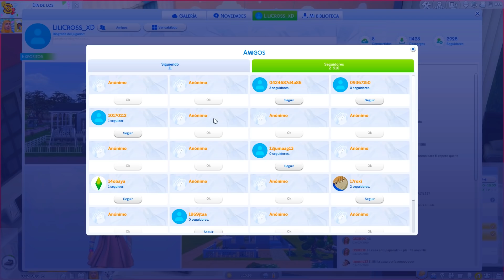LA VERDAD SOBRE MIS BEBÉS....| Ep.67 | Not So Berry ~ Amarillo ~ Los Sims 4 en español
Hoy en Not So Berry de Los Sims 4 en español,

Apartado postal:

Lili Cross
Madrid (España)